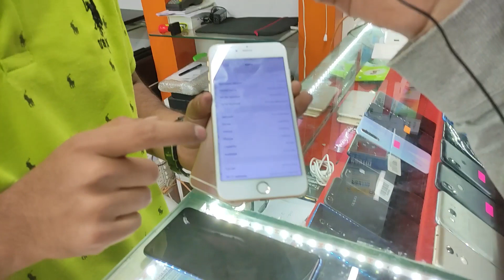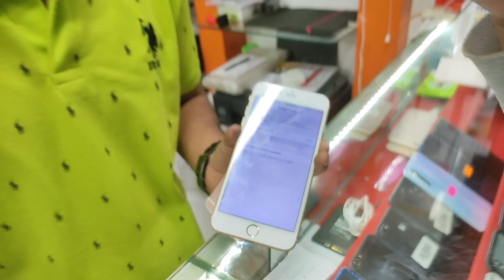Cheap iPhones, Macbook, Phones in Nehru Place | Second hand iphone Mobile | Cheap iPhones in delhi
HELLO GUYS, I have shown cheap iPhones, Macbooks, Phones in Nehru Place | Second hand Mobile |  iPhone 11 sale | Cheap iPhones in this video.

Shop name - sunrise traders
Address - 103 - a, Madhuban building 55, nehru place, new Delhi.

Best earbuds under 1000
pTron Bassbuds Pro (New)
truke Fit 1+
Redmi Earbuds 2C
pTron Bassbuds Vista
WeCool Moonwalk Mini
Best Earphones under 500
Boult Audio BassBuds X1
boAt Bassheads 242
Mi Earphone Basic
JBL C50HI by Harman
Boat Bassheads 100
realme Wired in Ear Buds 2
Best Earbuds Under 1000 Rs:-
Noise Buds
pTron Bassbuds Plus
pTron Bassbuds Duo
Mivi DuoPods A25 ( BEST ONE)
pTron Bassbuds Jets

Noise Air Buds
Boult Audio AirBass
truke Buds S1 True
pTron Bassbuds

boAt Airdopes 441
boAt Airdopes 621 TWS
Noise Air Buds
MY MONITOR
MY CABINET
MY PC PROCESSOR
MY TRIPOD
BEST MIC WHICH I USE
MY TRIPOD